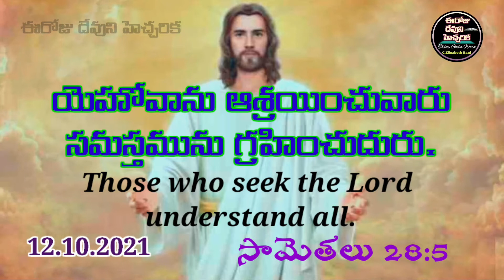ఈరోజు దేవుని హెచ్చరిక👩‍💻గ్రహించుదురు👩‍🎓Today God's Word